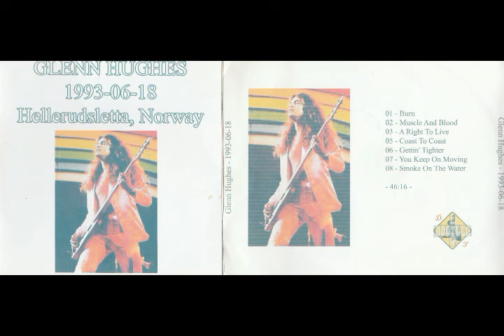GLENN HUGHES Live in Hellerudsletta, Norway, 18.06.1993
GLENN HUGHES - Live in Hellerudsletta, Norway, on June 18th, 1993

Tracklist:

01. Burn
02. Muscle And Blood
03. A Right To Live
04. Coast To Coast
05. Gettin' Tighter
06. You Keep On Moving
07. Smoke On The Water